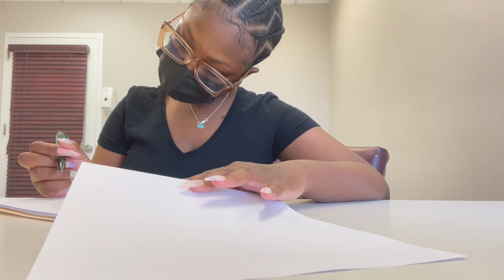BBL SURGERY VLOG | PT 2 | PRE-OP, SURGERY DAY AND POST OP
NEW BODY, WHO DIS? Hey Babes! Part II is here ❤ What a journey it has been! Watch me while I go through the process of getting my dream body in Miami. My doctor did what needed to be done... :p

This channel will be featuring my travels, business advice, and all things Beauty and Fashion ☆